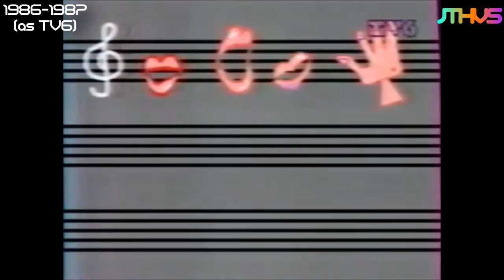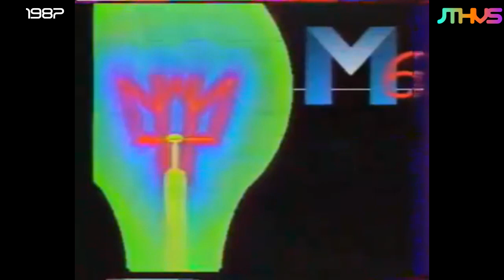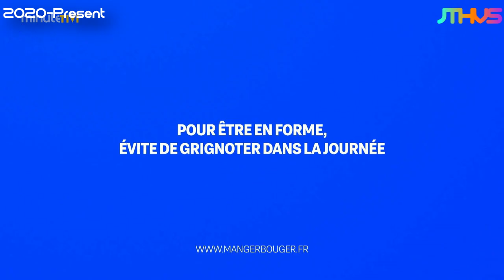The Ultimate M6 Logo/Bumper History (1986-Present)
First time making a logo history of a popular network. This time we have M6, a French private TV network founded in 1987, which replaced TV6. Recently they had a redesign so I decided to make this video. But not only logos: you'll meet different bumpers too! It's hard to believe, but they're real as well as logos, despite some of them look ridiculous. You can even find more by yourself! So, sit back, and let's watch...

Timestamps:

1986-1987 (as TV6): 0:13 - 2:11
1987 (as M6): 2:11 - 3:56
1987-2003 (General ident): 3:56 - 4:52
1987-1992 (and 1995): 4:52 - 6:15
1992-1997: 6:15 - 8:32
1997 (10 Years): 8:32 - 8:42
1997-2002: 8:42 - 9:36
2002 (15 Years): 9:36 - 9:50
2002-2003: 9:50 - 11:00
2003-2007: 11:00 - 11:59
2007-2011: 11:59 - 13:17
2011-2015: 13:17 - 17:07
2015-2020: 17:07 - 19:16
2020-Present: 19:16 - 20:30

Special thanks to everyone who made this video possible by capturing these idents!
JavilenTHVS. Curiosity & Excitement.